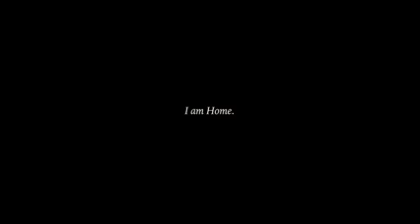Fuji Film Philippines - XT4 Video Promo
Direction: Mike Lavarez
Videography & Sound Design: Leo Nicolas
Project Manager: Events Embassy Manila
Models: Naelah Alshorbaji & Alfio Schmidt